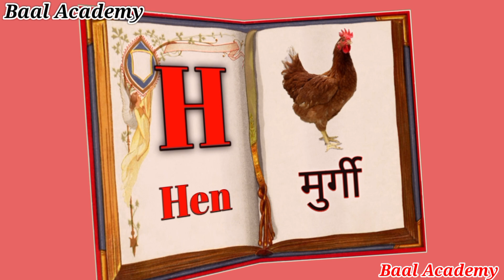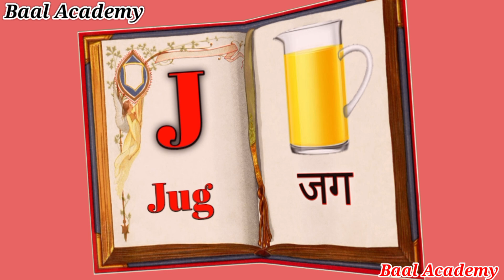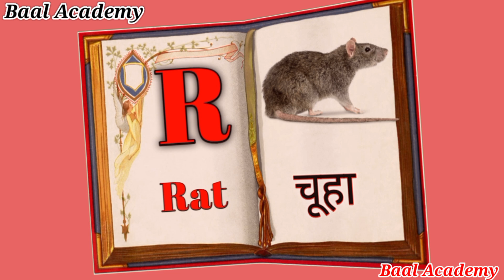ABC Phonics Chant for Children | Sounds and Actions from A to Z